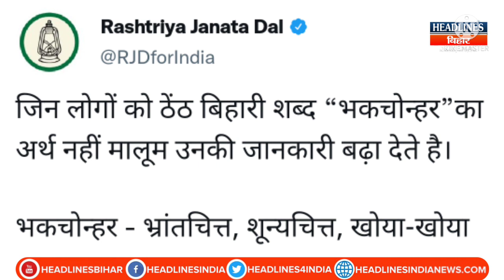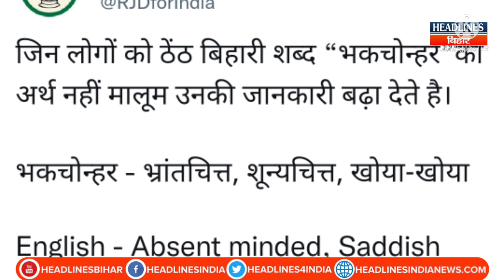Bihar News:Lalu Yadav ने जो बोला भकचोंधर उसका मतलब क्या है वो हम समझा देते है आपको|Headlines Bihar